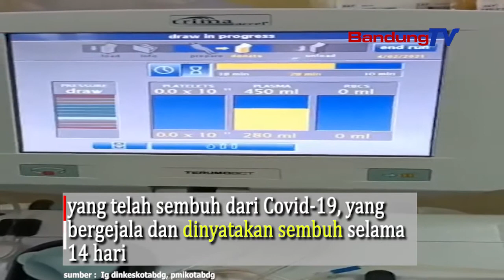Plasma Konvalesen Obat Covid 19 ? Berikut Pernyataan Dari Pemerintah !!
Dinas Kesehatan (Dinkes) Kota Bandung mengajak
para penyintas untuk mendonorkan plasma konvalesen.
Pasalnya, plasma konvalesen bisa menjadi
 salah satu pengobatan bagi pasien Covid-19 yang bergejala.

Kepala Bidang Pelayanan Kesehatan Dinkes Kota Bandung,
Yorisa Sativa menyampaikan,
Dinkes terus menggencarkan promosi
melalui Fasilitas Kesehatan (Faskes)
agar para penyintas covid-19
bisa mendonorkan plasma konvalesen

Sampai sekarang penelitian plasma konvalesen
terus berjalan dan berkembang. Bahwa plasma darah
yang disumbangkan atau didonorkan dari penyintas
mengandung antibodi yang dapat menetraslisir pasien
dari virus covid-19
Ini yang sangat dibutuhkan oleh para pasien